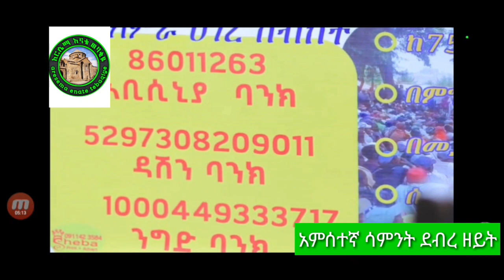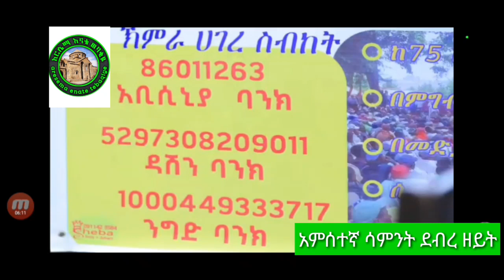አምስተኛ ሳምንት የአብይ ፆም ደብረዘይት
d/r zebene lema#መምህር ዘበነ#emahberekidusan